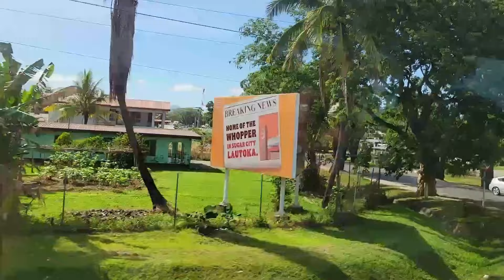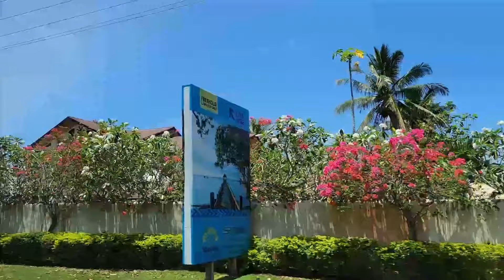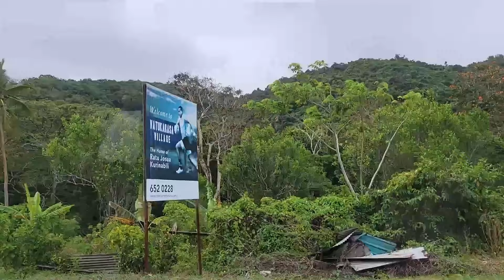Fiji Road | Villages, Temple, Coral Cost | Aquatic Globe Travel | Best Travel Videos With Music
Hello and Welcome to Aquatic Globe Travel!
We are on Fiji road from Port Denarau to the Pearl Resort. In this video you will see how people live in Viti Levu Island, communities, villages, farms and plantations.

We have strong passion for travel and believe that travel helps to re-establish the original harmony between Person and the Universe. It feels good to be lost in the right direction and appreciate all lifestyles and cultures. We always learn something new, no matter where we go. On this channel you can find the best travel videos around the world from on our own experience.

If you want to explore the world with us, you have come to the right place! This channel gives you best travel videos with music, insights and the inspiration through stories and first-hand travel experience in everything: transportation, accommodation, destinations and food. We share information on places visited, flights and trains taken. You will find information on river cruises in Europe based on our European river cruise experience, including cabin tour, castles and palaces visited. We also post honest hotels room reviews that we stayed in and much more.

We hope our best travel videos will inspire and provide useful information for anyone who wants to discover the world.

Just go and see all the beauty in the world! Not only is the earth’s scenery awe-inspiring, but there is a beauty in people, culture and wildlife.

“Live with no excuses and travel with no regrets”.
- Oscar Wild

Now, let us find some beautiful places to get lost and we will see you in the comments!